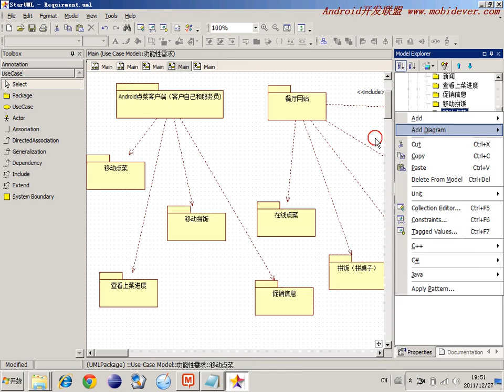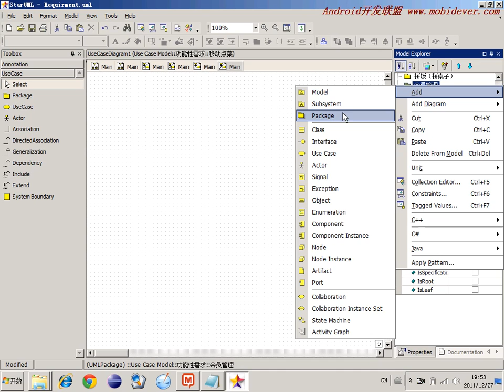选修 敏捷开发软件工程37 移动点菜系统现场需求Case2